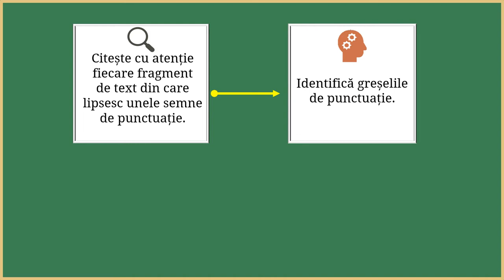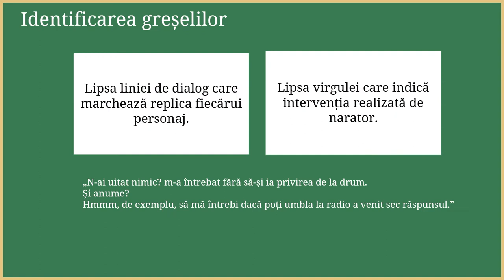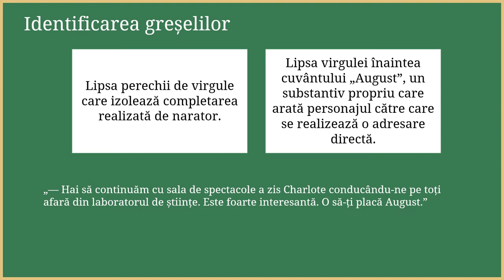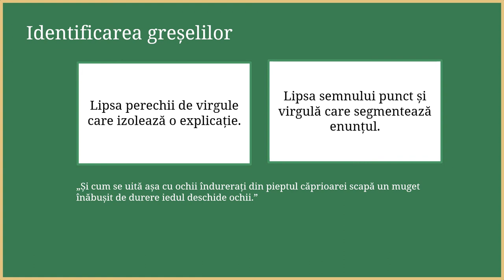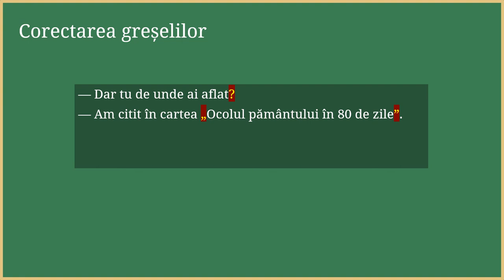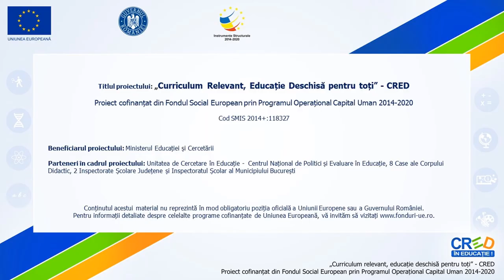Test - Semnele de punctuație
Resursa educațională este un test care cuprinde cinci fragmente de text din care lipsesc unele semne de punctuație. Rezolvarea testului presupune trei etape: a) lectura fragmentului de text; b) identificarea greșelilor de  punctuație; c) corectarea greșelilor de punctuație. Prin parcurgerea testului, respectând încadrarea în limita de timp preconizată, elevii își actualizează cunoștințele privind utilizarea semnelor de punctuație și își dezvoltă atât atenția, cât și capacitatea de concentrare. Grila de autoevaluare de la finalul clipului poate fi folosită de către elev/ profesor pentru stabilirea unui plan de
recapitulare/ remediere privind folosirea corectă a semnelor de punctuație, folosind seria de resurse Semnele de punctuație (I), (II), (III).